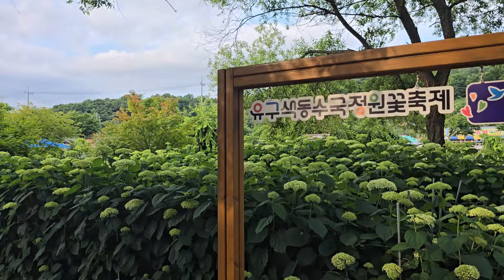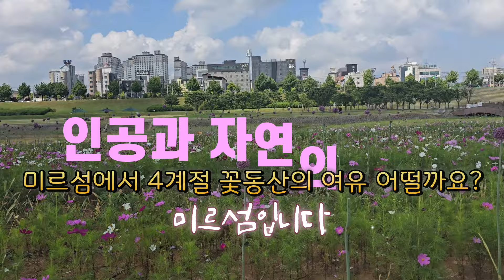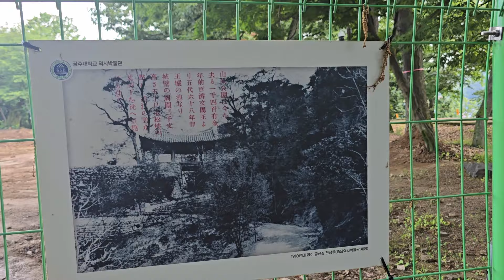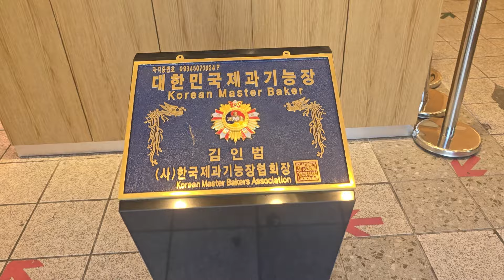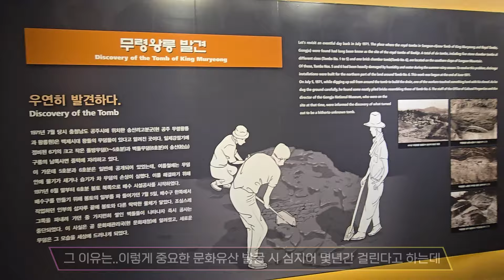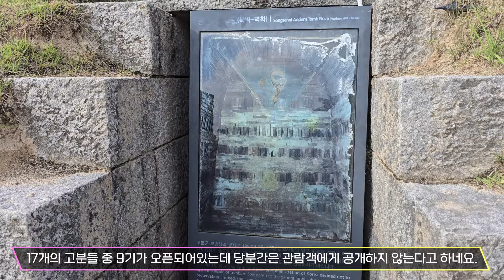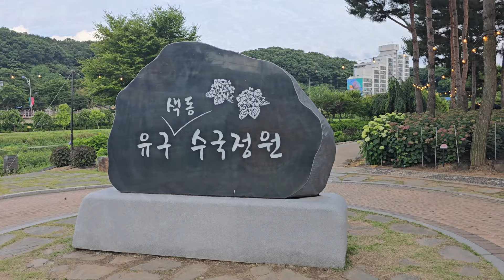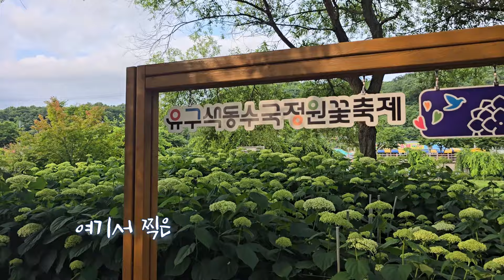공주가볼만한곳 베스트5 (유구색동수국축제 : 2024.6.14~2024.6.16 )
충남의 서정적인 도시. 공주를 아십니까?
이 공주는 백재의 두번째 도읍지였던 곳으로 웅진이란 이름으로도 불리웠던 곳이네요...
금강이 가로지르는 감성공간이 너무 아름답고 평화로운 평야가 정말 이쁜 곳이였네요.
멋진 자연이 숨쉬고..다닐곳이 많고..역사의 아픔도 서려있는 곳.
공주로 같이 떠나볼까요?

참 그리고 유구색동수국정원의 수국축제는 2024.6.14~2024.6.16이니 참고하세요

타임라인
00:00
00:31
03:12
05:50
06:23
09:09
11:15